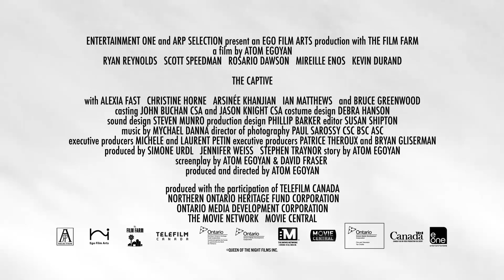The Captive | offizieller deutscher Trailer (2015) Ryan Reynolds Atom Egoyan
offizieller deutscher Trailer The Captive